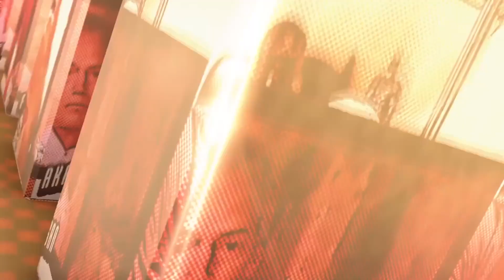LOGAN Super Bowl Big Game TV Spot - REACTION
AKASAN
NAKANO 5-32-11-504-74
NAKANO-KU, TOKYO
JAPAN, 164-0001